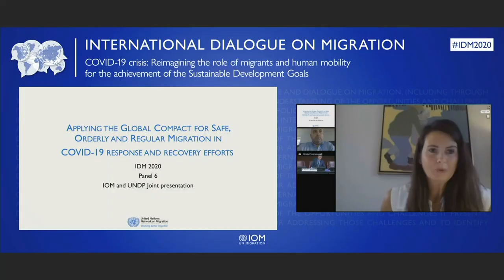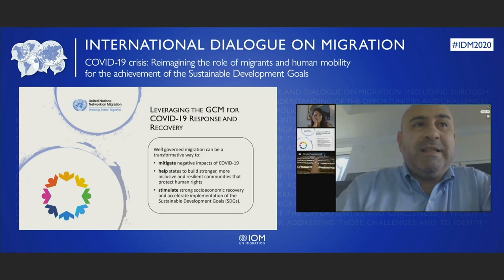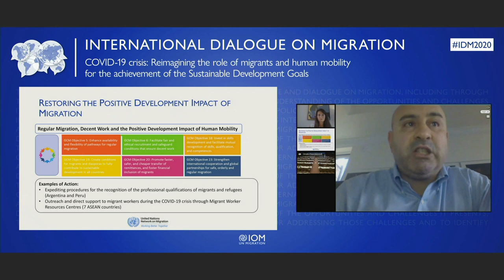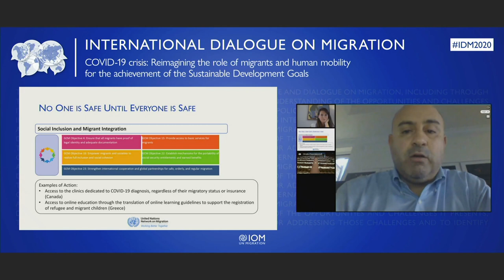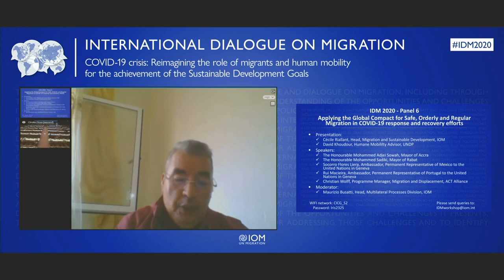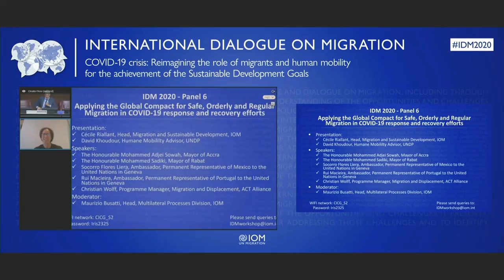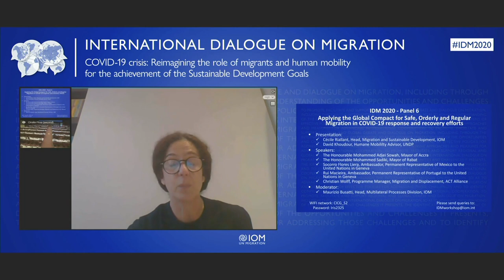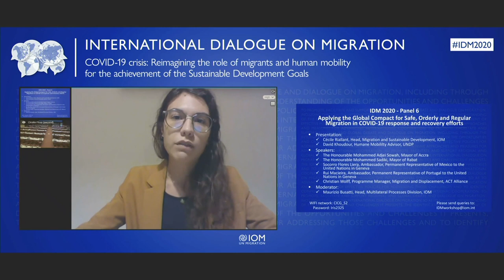Appliquer le Pacte mondial pour des migrations sûres, ordonnées et régulières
Les 23 objectifs, engagements et actions ultérieures - considérés par les États membres comme des instruments politiques et des meilleures pratiques pertinents - définis dans le Pacte mondial pour des migrations sûres, ordonnées et régulières fournissent aux gouvernements et aux autres acteurs un cadre pratique pour concevoir un COVID-19 inclusif. des mesures de préparation, de prévention, d'intervention et de relèvement qui protègent les droits des migrants et s'appuient sur leurs contributions positives au développement durable. Cette table ronde devrait donner aux États membres et aux autres parties prenantes l'occasion de partager leurs expériences et de faire des propositions concernant l'application du Pacte mondial dans les mesures de réponse au COVID-19 et les efforts de relèvement. En outre, une note d'orientation du Réseau des Nations Unies sur les migrations, intitulée The Global Compact for Migration (GCM): Well Governed Migration as an Essential Element of Effective COVID-19 Response, sera présentée lors de cette table ronde. Ce document analyse les impacts du COVID-19 sur la mobilité humaine et présente des recommandations stratégiques 5 Rév.2-14 octobre 2020 pour tirer parti du Pacte mondial pour une réponse efficace au COVID-19 et un rétablissement efficace de la pandémie. Elle cite également des exemples concrets d'initiatives positives et de réponses d'États membres du monde entier au COVID-19. Modérateur: Maurizio Busatti, Chef de la Division des processus multilatéraux, OIM • Présentation: Cécile Riallant,